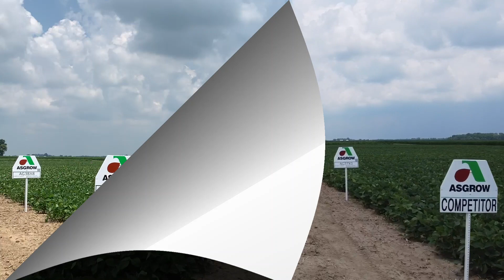2020 Ohio Dekalb Asgrow Conover Tour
Check out the exciting demonstrations and studies going on at the Dekalb Asgrow Conover Research center this summer!! Contact you local Field Sales Representative or retail location to have a custom made field day during the summer of 2020.